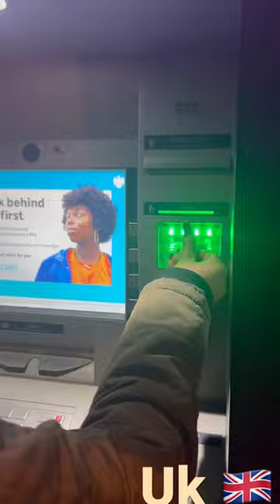How to use England ATM? # shorts # Uk ATM machine Uk Lifestyle Joney sharma Uk